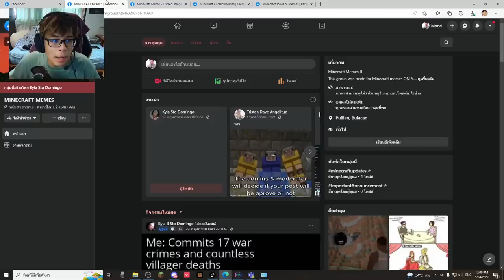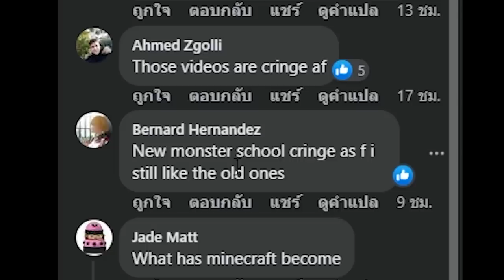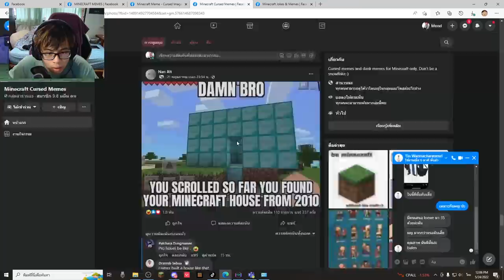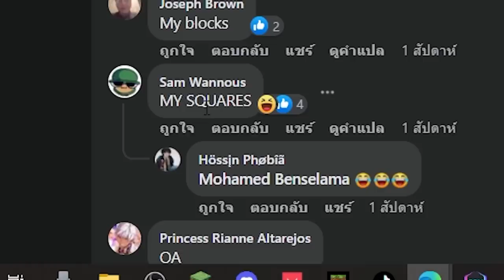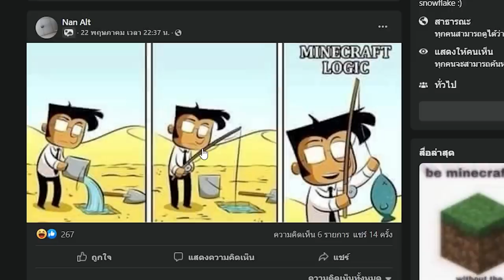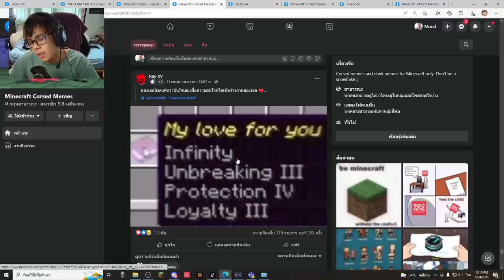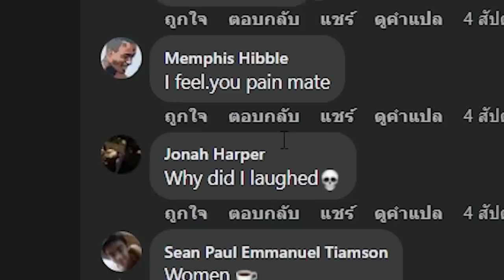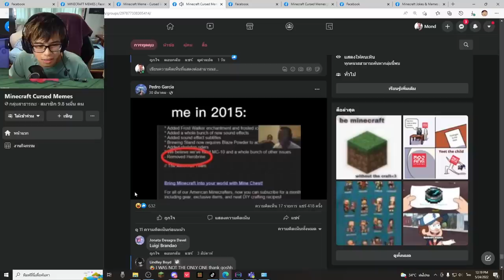มีมมายคราฟ อันนี้มันฮาจริงๆนะเนี่ย555+ | Minecraft Meme